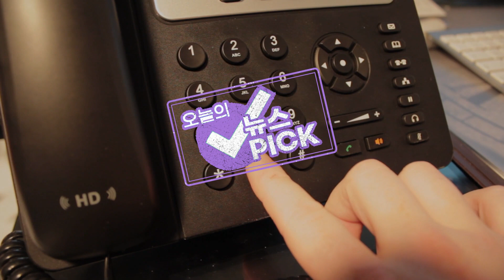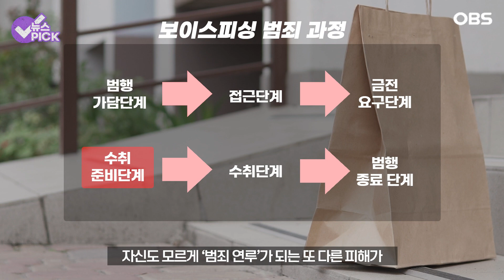[자막뉴스] 나도 모르게 범죄에 연루됐다고?!..'고액 알바'의 위험성 / OBS 뉴스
최근 서울 강남 학원가에서 시음 행사를
가장해 '마약 음료'를 나눠준 일당도 경찰에
"마약 음료인줄 몰랐다. 인터넷에서 아르바이트
모집 광고를 보고 지원했다"고 진술해
유사한 사례가 만연한 것으로 보이는데요
자세한 이야기 영상에서 만나보시죠